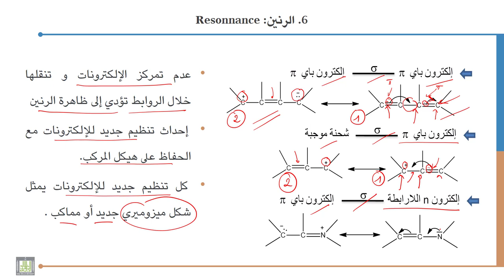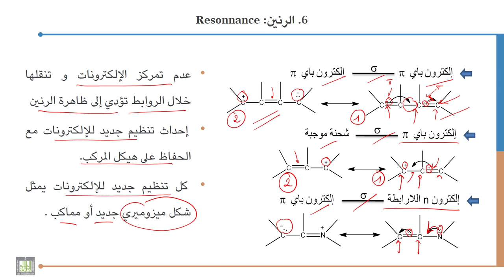كيمياء عضوية - 1 | 2-5 | الرنين - 1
الوحدة 2 : الروابط الكيميائية: التأثير التحريضي و الميزوميري و الرنين
الدرس 5 : الرنين - 1
شرح ظاهرة الرنين